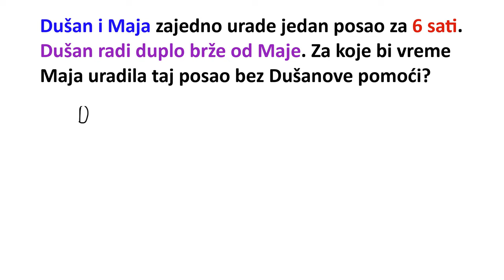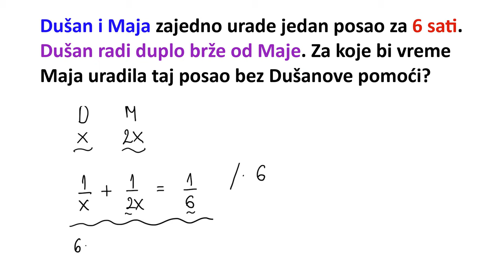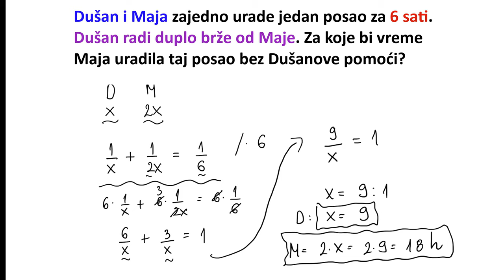Primena linearnih jednačina sa jednom nepoznatom zadatak 3